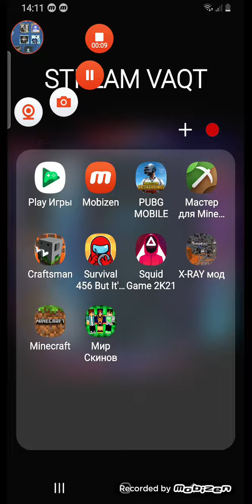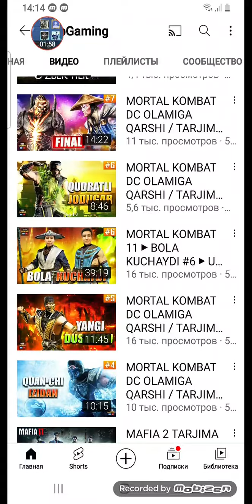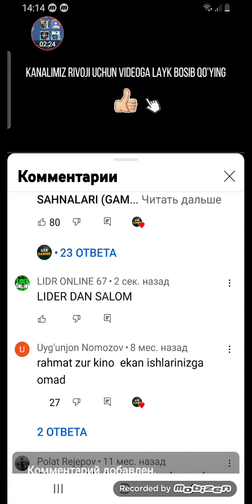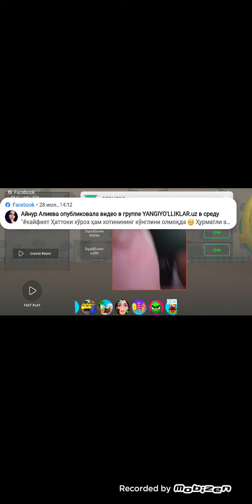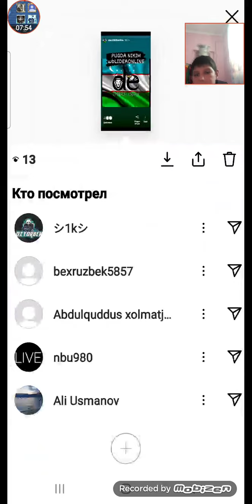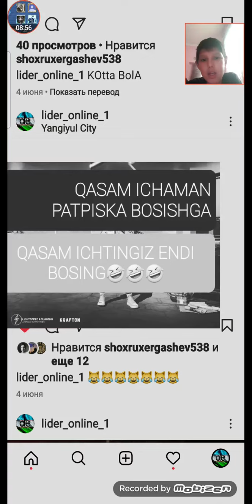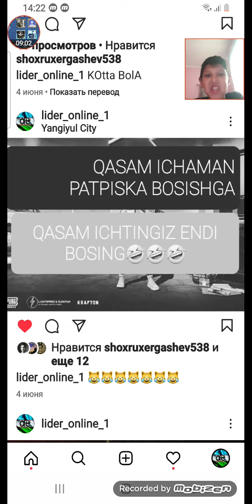KALMAR OYINI ● LETS'PLAY